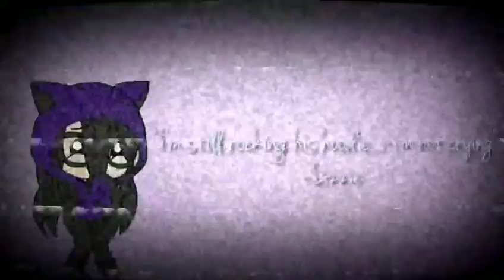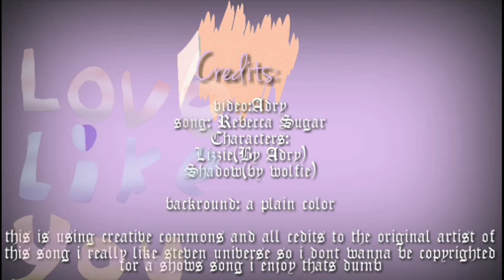Love like you~GLMV(kinda)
I finished this at school so it may be lazy